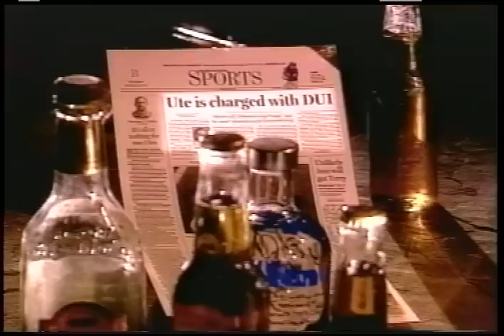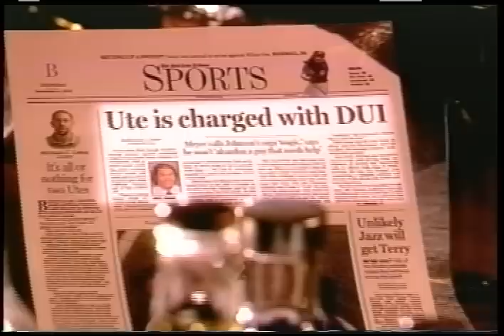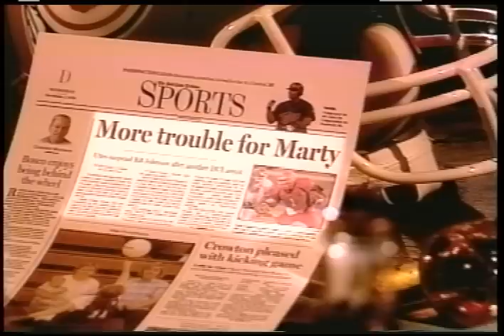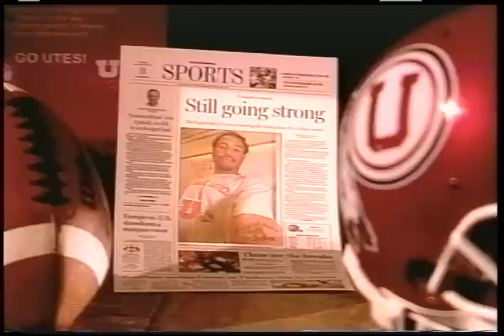Utah's Marty Johnson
College Gameday delves into Utah Utes runningback Marty Johnson and his personal struggles with alcohol abuse and how he overcame his struggles with the help of his Head Coach Urban Meyer and Coach Meyer's family to become a prominent leader on the best team in Utah Ute history.